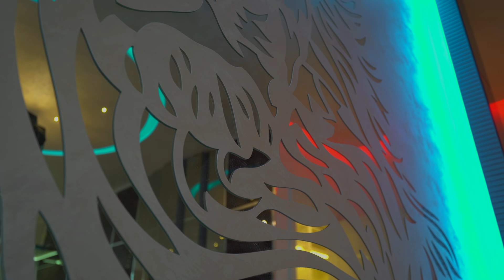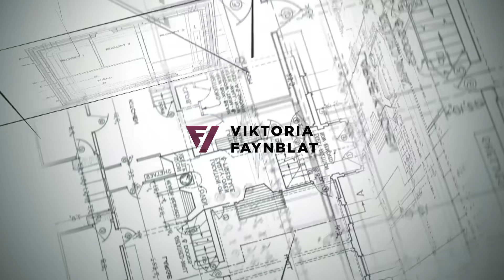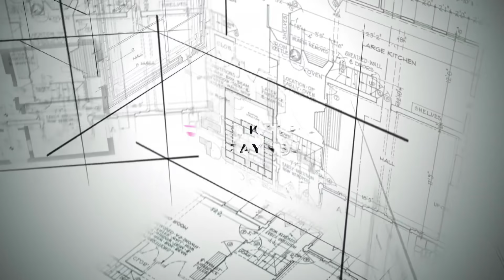Зеркало – необходимость или предмет интерьера? | БЛОГ №12 | Виктория Файнблат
В новом выпуске покажем вам дизайн квартиры в одном из самых популярных районов Киева – Новопечерских Липках. Расскажем всё о зеркалах в этой квартире, в частности о зеркальном панно в виде льва, настоящем произведении искусства, над которым работала целая команда. Также покажем другие варианты применения этого материала в интерьере, с помощью которых можно полностью преобразить пространство. Подробнее – в нашем видео.